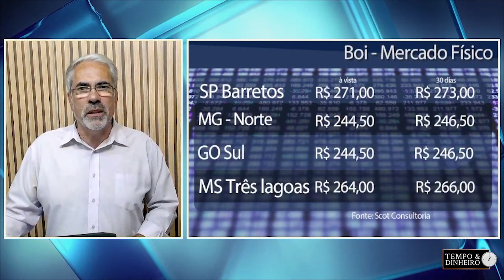Boi abre segunda quinzena de março com preços estáveis e fêmeas nas linhas de abate.